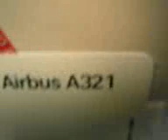Swiss International Air Lines Airbus A321-100 HB-IOD Taxiing To Gate at Zurich Airport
Swiss International Air Lines Airbus A321-100 HB-IOD taxiing to the gate at Zurich Airport (ZRH/LSZH) on 19/02/2008.This was filmed on board flight LS333 originating from London Heathrow Airport. Apologies for teh poor video quality, this was filmed on a Sony Ericsson K550i Mobile Phone which at the time had the latest technology.